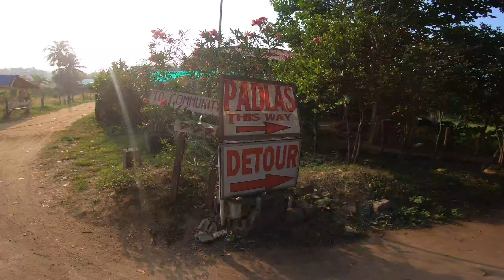Padlas Race Course | Short Ride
Padyak sa Padlas Round Two ay gaganapin ngayong April 3, 2022 dito po sa Sumader, Batac City. All are invited to join kahit sa mga kalapit na Probinsya. Last Registration is on March 27, 2022 subject for change yan mga tol.
Sa gusto rumuta papunta sa racetrack naman sundan nyo lang mga dinaanan namin di na kayo mawawala.

for more inquiries pm nyo sila mga Tol.

Hangang dito muna mga Tol. See you April 3!
Padyak sa Padlas 2.0